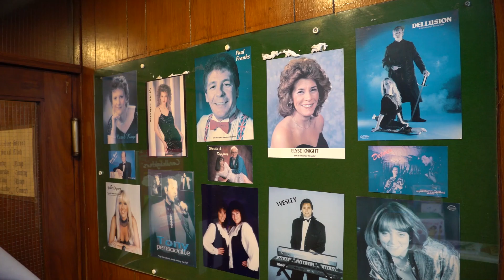Cabaret Saltaire - The Movie (Trailer)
Squinty McGinty's Cabaret at the Caroline Club, Saltaire 2020. By Danny Hardaker & Sally Molineaux. Featuring Billy Button, Michael 'Snakefingers Nicholas. Cabaret produced by Steve Huison.